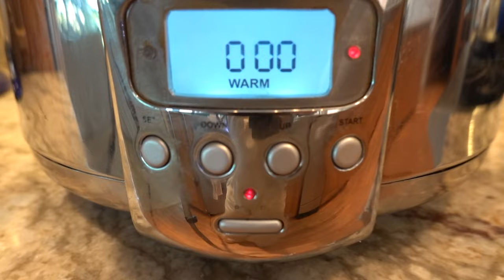HOME - CENTERED HOMESTEADING - How to clean BEEF TALLOW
On today's video we share our home-centered days spent homesteading. A glimpse into our daily routines, chores, and joy spent being home. We hope you will be inspired to live a simple and quiet home-based life.

Best,
Caren